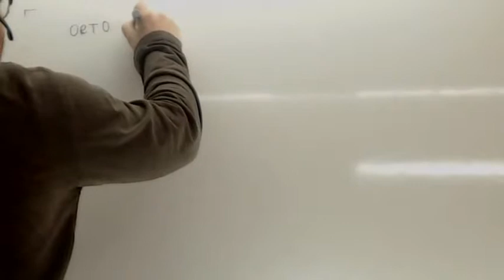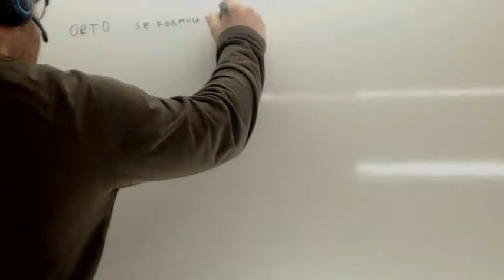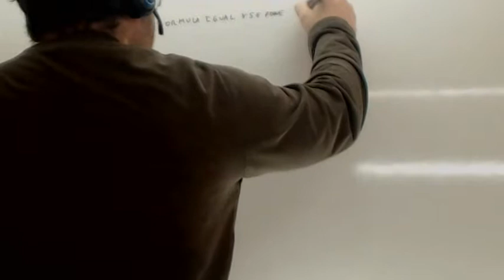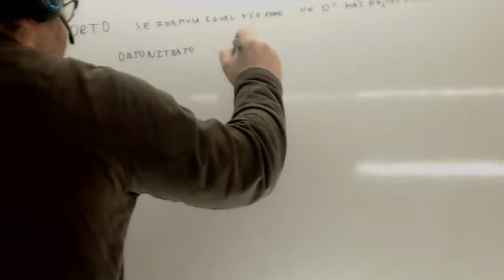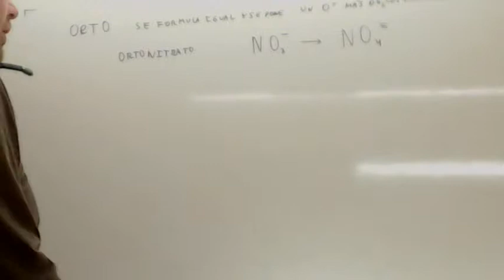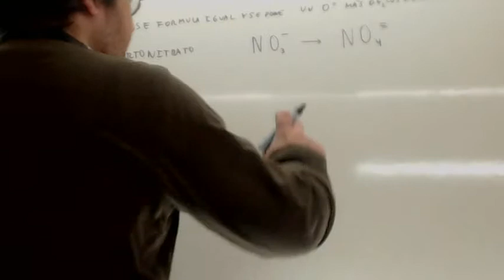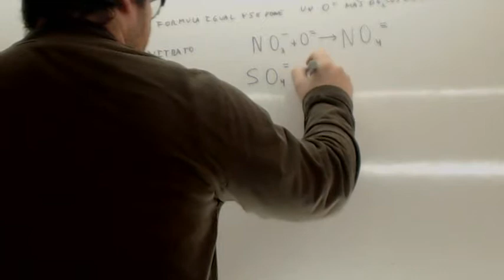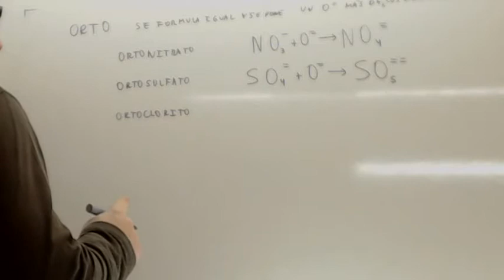Formulacion inorganica ORTO Usero